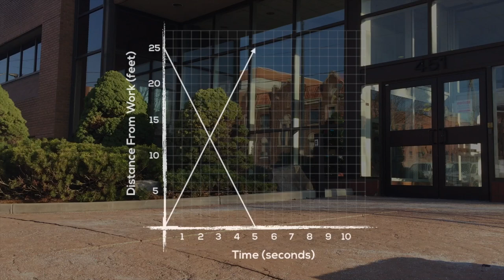Walk Out Sequel [Act 3, Scene 3]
Here's what the graphs look like after changing the scale to 1:1.